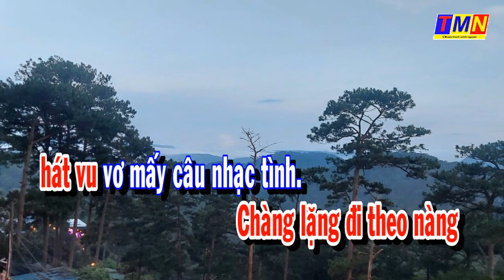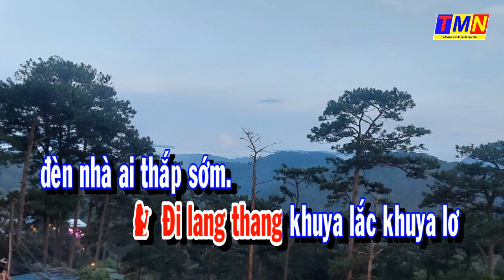[KARAOKE] Gặp nhau làm ngơ - Song Ca (C#) Thiếu giọng Nữ